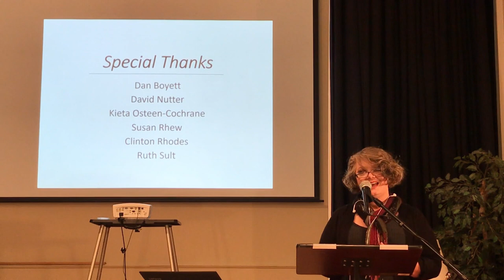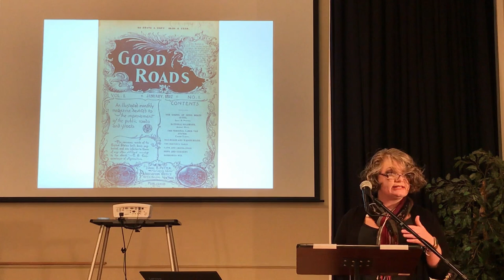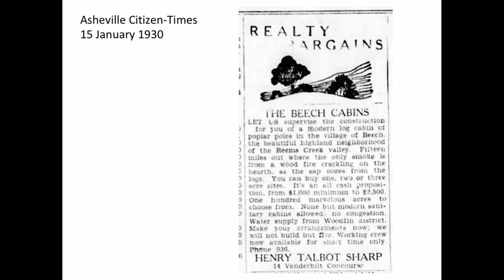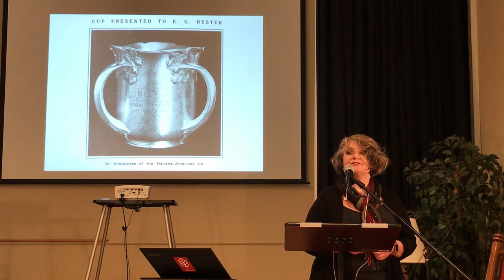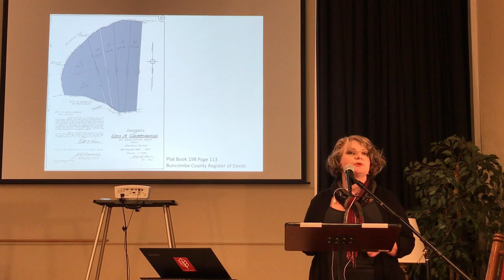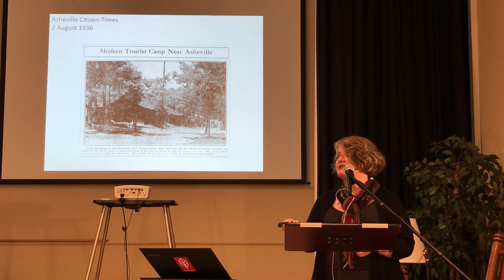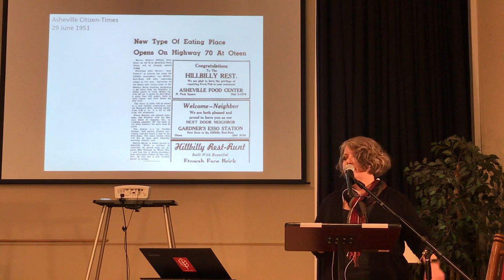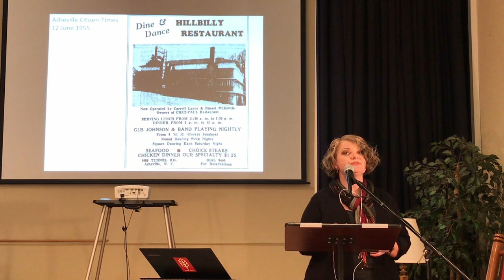Asheville's Homeland Tourist Park and Rustic Revival Log Cabins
One of the very first tourist parks accommodating many new visitors using automobiles to reach Asheville via North Carolina's new highway road improvements. Annie McDonald, Preservation specialist provides an insightful lecture on the resurgence of log cabin construction focusing on the Park. Jack Thomson provides a lecture on the state of the Wolfe cabin and its forty acre site planning.